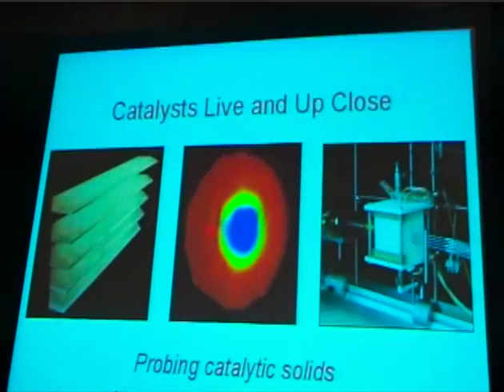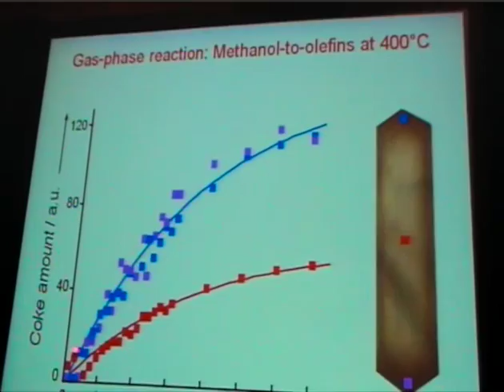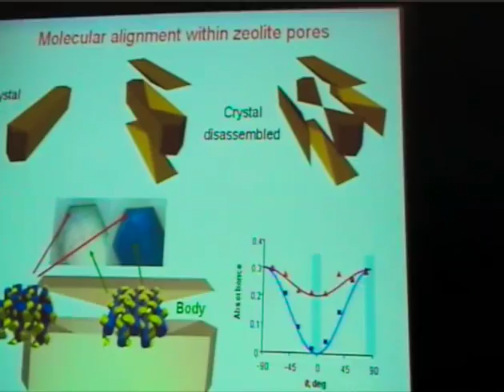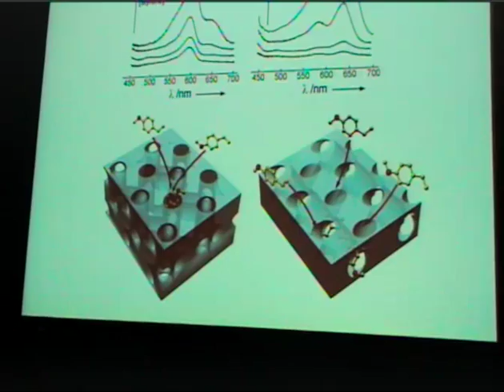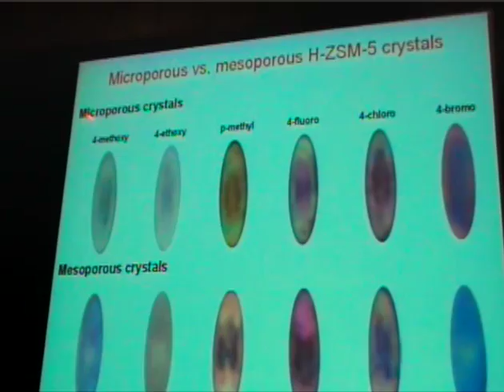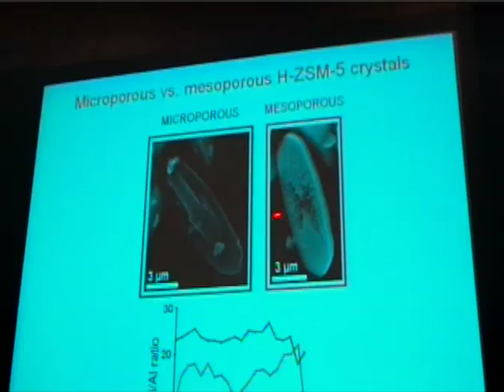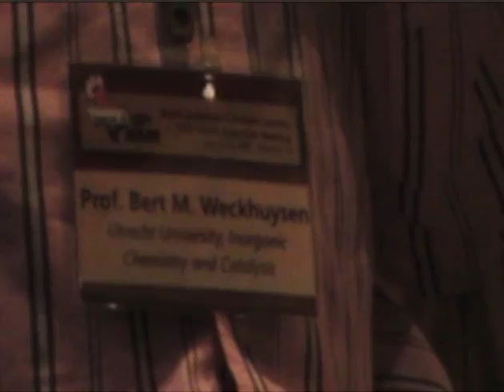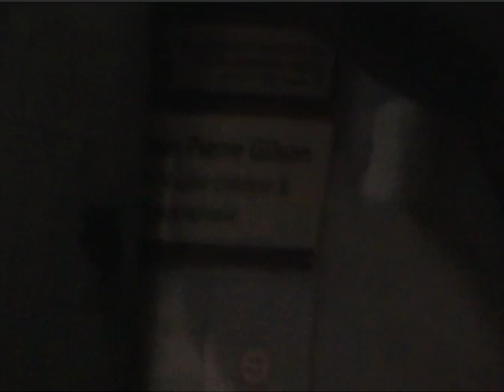Burt Weckhuysen: In situ micro spectroscopy